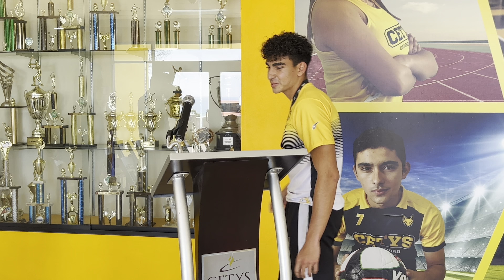CETYS Ensenada impone respeto en nacional Conadeip con récord nacional y el atleta más valioso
CETYS Ensenada fue protagonista en el Campeonato Nacional de de Atletismo de la Comisión Nacional de Instituciones Privadas (Conadeip).
Pablo César Vargas fue el atleta más valioso del evento disputado en Monterrey, Nuevo León, mientras Maximiliano Aguilar estableció un récord nacional como integrantes de la delegación a cargo de la entrenadora Zinnia Garayzar.
En total, el equipo de los Zorros regresó a Ensenada con 10 medallas individuales y una por equipo.
Pablo César Vargas fue reconocido junto a sus compañeros y dio un mensaje.